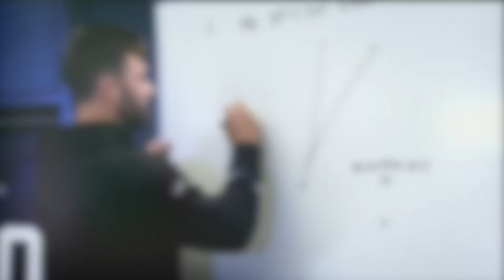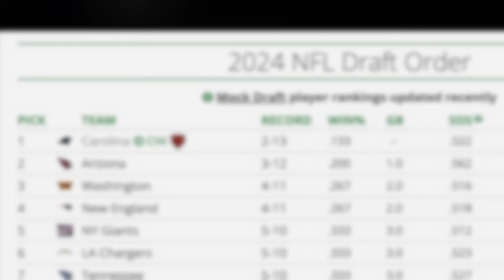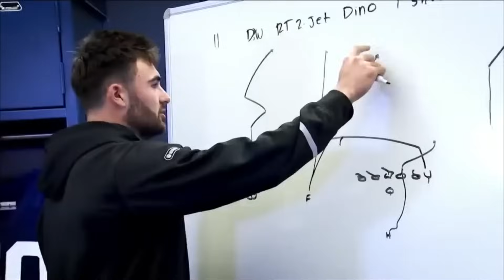Sam Howell might not be the guy.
Sam Howell's had a rough few weeks. After showing so much promise at the beginning of the season, he's struggled for the last month and a half. To make matters worse, Jacoby Brissett has come into games for relief duties and had the Washington Commanders offense looking much better and nearly stole wins over the past two weeks.

Time Stamps:
0:00 - Intro
1:45 - Howell's strengths are becoming weaknesses
5:58 - The Commanders' pass protection
7:11 - Howell vs. Brissett
10:25 - Assessing Sam Howell
13:00 - Conclusion

So, has Sam Howell revealed himself to not actually be the guy?

All stats from pro-football-reference.com.